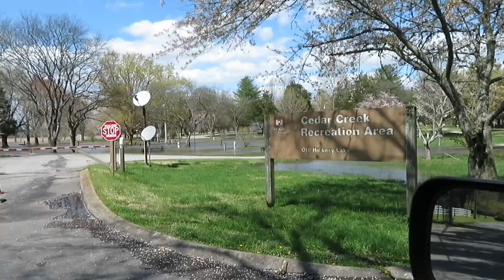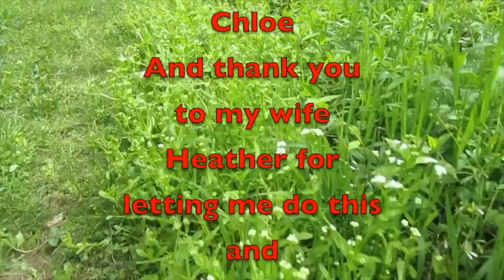Flood of 2021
In this video, we take a look and the rising lake water of Old Hickory Lake. Also ran across some geese.

Amazon Link
Nomadic Gear Backpack Clip